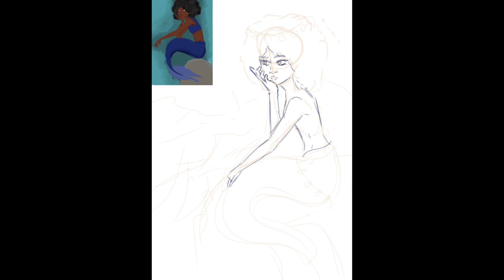Chill music speed paint.